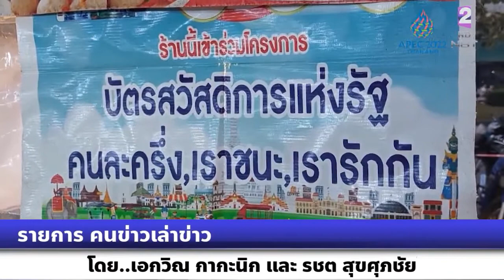รายการคนข่าวเล่าข่าว การขยายสิทธิโครงการเราเที่ยวด้วยกันเฟส 4 ไปอีก 1 ล้านสิทธิ ถึง ธ.ค.65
รายการคนข่าวเล่าข่าว การขยายสิทธิโครงการเราเที่ยวด้วยกันเฟส 4 ไปอีก 1 ล้านสิทธิ ถึง ธ.ค. 65 จะช่วยกระตุ้นการเดินทางท่องเที่ยวมากยิ่งขึ้นและมีการกระจายรายได้เพิ่มสูงขึ้น ขณะที่ผลตอบรับนโยบาย คนละครึ่ง ที่สิ้นสุดไปเมื่อเดือนเมษายน ที่ผ่านมา มีผู้ใช้สิทธิ์กว่า 26 ล้านราย มียอดใช้จ่ายกว่า 6 หมื่นล้านบาท